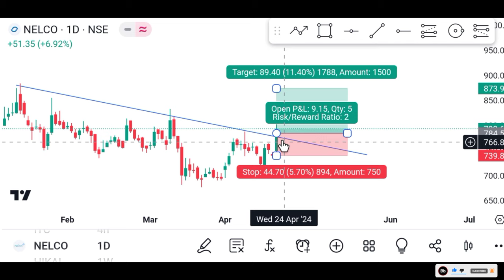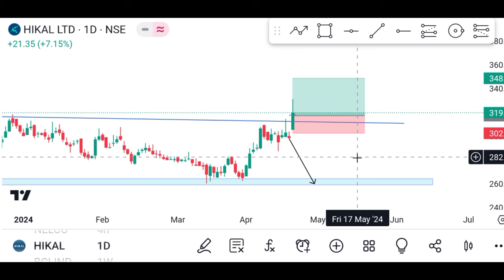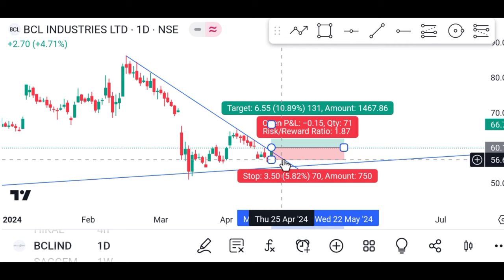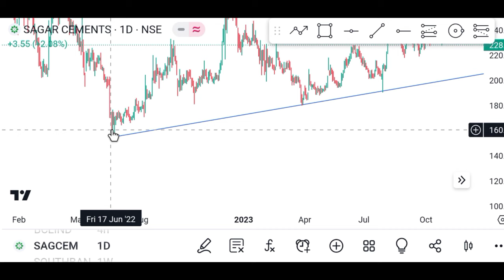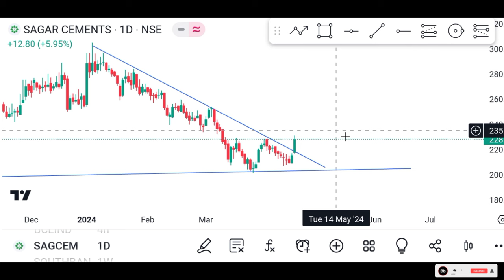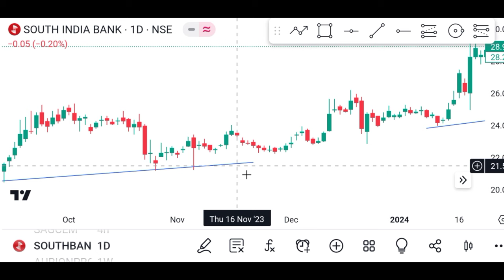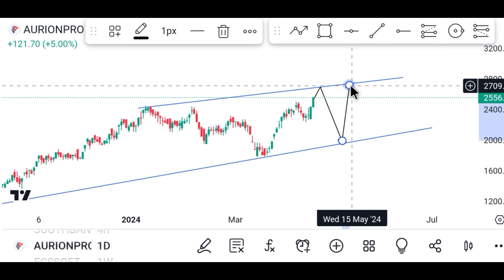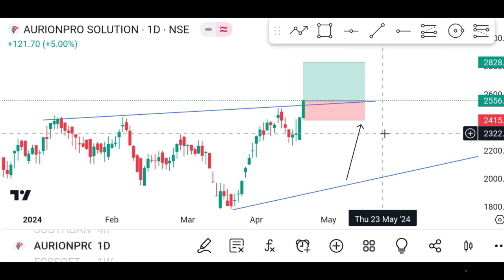||இந்த Stock's ல் Swing trading பண்ணுங்க loss வராது 😱||